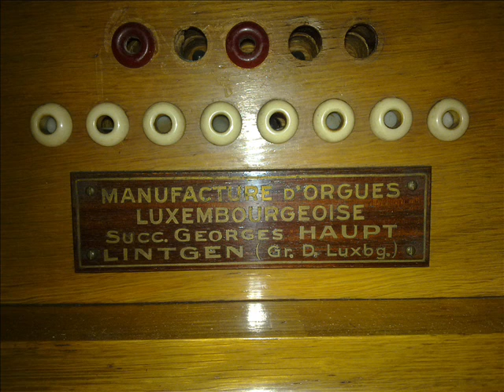Sir Edward Elgar, "Salut d'amour" Op. 12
Originally written for piano and violin, this is an organ arrangement by C.J. Grey.

Recorded on Haupt organ in Rhode-Saint-Genese, Belgium.